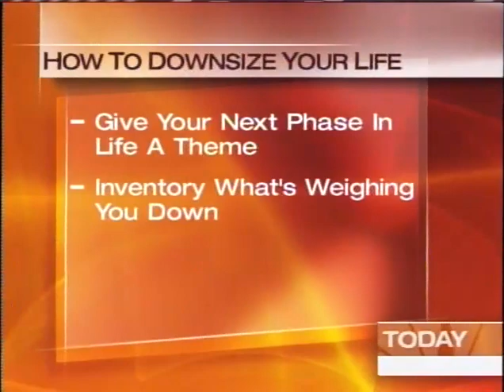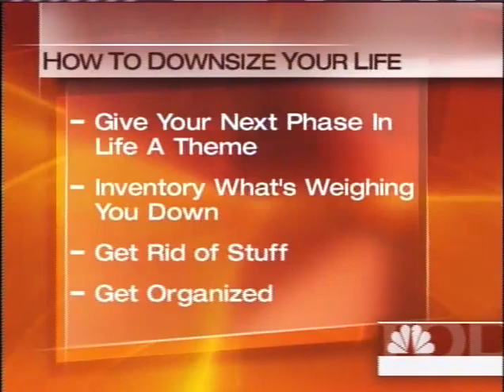Julie Morgenstern on The Today Show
Julie Morgenstern appears on The Today Show with Campbell Brown to discuss the importance of downsizing to help manage change in your life.